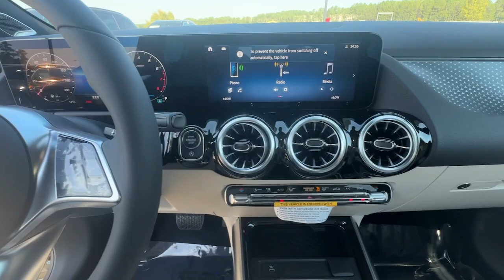2025 Mercedes-Benz GLA GLA 250 Duluth, Lawrenceville, Cumming, Johns Creek, Atlanta GA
New 2025 Mercedes-Benz GLA GLA 250 available at Mercedes-Benz of Atlanta Northeast located in 1705 Boggs Rd, Duluth, GA, 30096.
Stock#: M16480 - VIN#: W1N4N4GB6SJ678520

Get into a car with value, the   2025  Mercedes-Benz GLA. Compact fun with premium flair- that's what this finely appointed GLA two-fifty SUV delivers all day long. From its quiet, comfortable cabin, to its muscular performance, this crossover makes every adventure delightful. The following are some of this vehicles highlighted options: Apple Carplay®/Android Auto®, Keyless Entry, Back-Up Camera, Power Passenger Seat, Fog Lamps, Satellite Radio, Heated Mirrors, Premium Sound System, Power Liftgate, Electronic Stability Control. Capability blends elegantly with comfort in this capable GLA two-fifty SUV. See for yourself when you take it out for a test drive. Our professional staff looks forward to giving you excellent service!